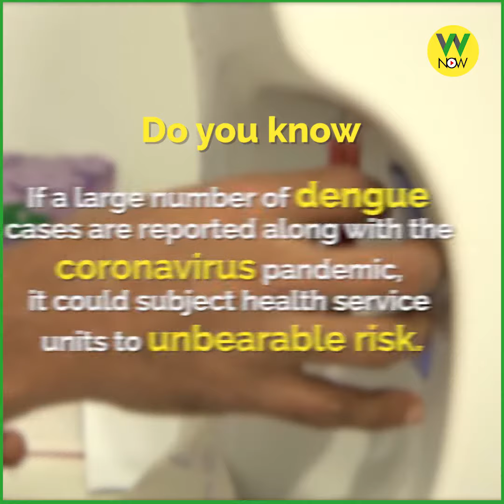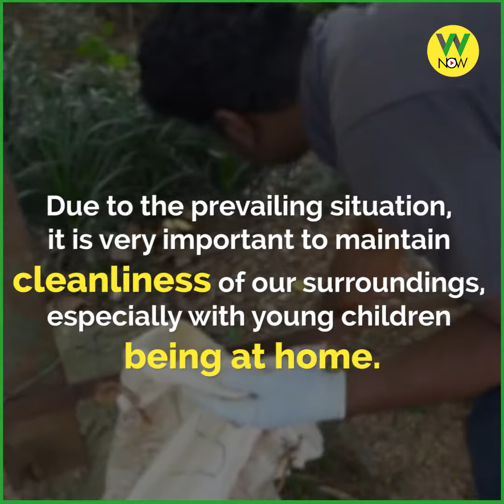The killer unsurpassed by Corona